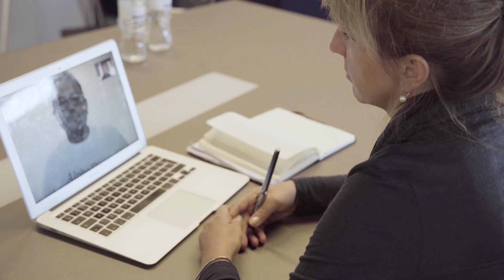A Moment With Stanford Seed Consultant Claudia Salvischiani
Meet Claudia Salvischiani, a Stanford Seed Consultant who helped the team at Alpha Direct Insurance in Botswana implement a new performance management system.

Stanford Seed Consultants volunteer their time to help promising businesses in emerging markets with short-term projects.